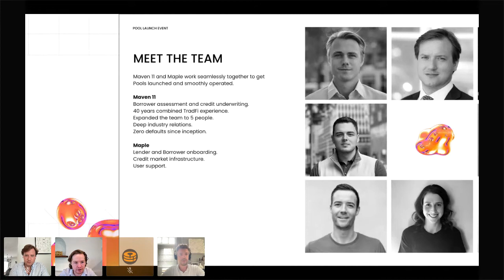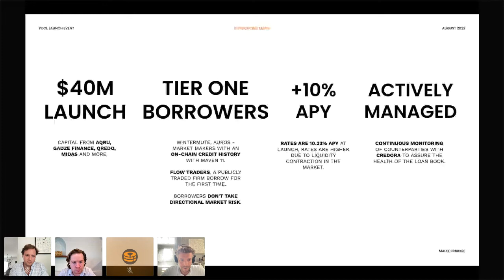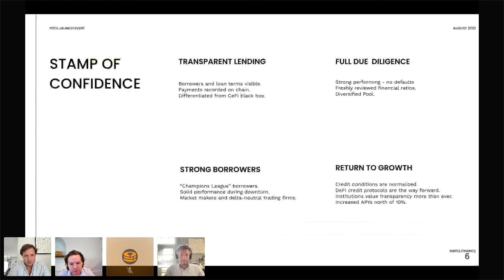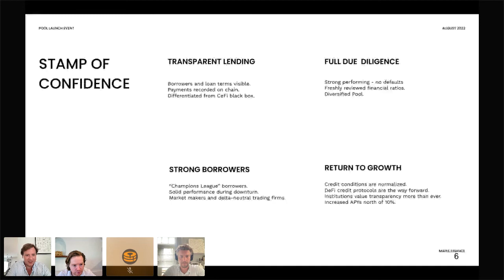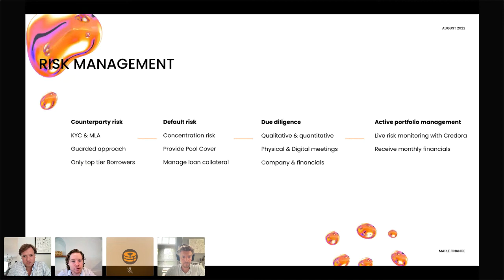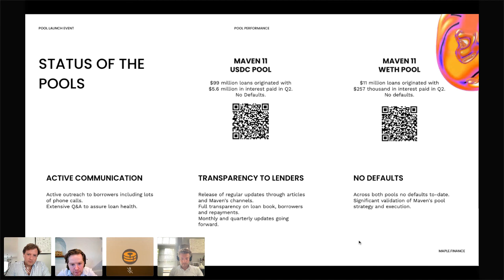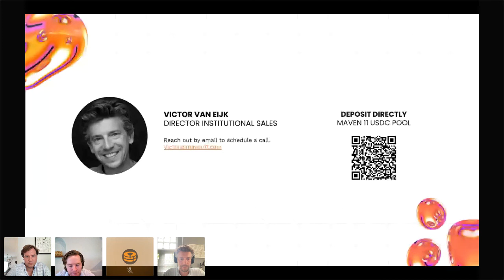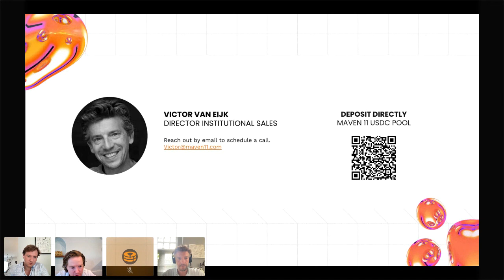MAVEN 11 POOL LAUNCH EVENT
Sid and the Maven 11 team celebrate the launch of the new $40 M pool on Maple and discuss pool creation and management. They also cover the borrower set with a spotlight on Flow Traders, a deep-dive into Maven's underwriting process and an update on their pools.